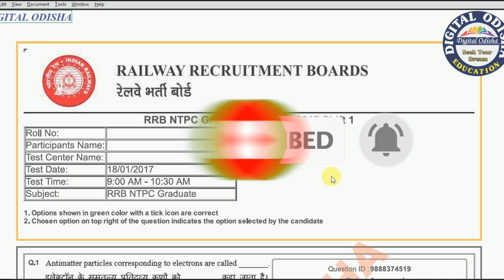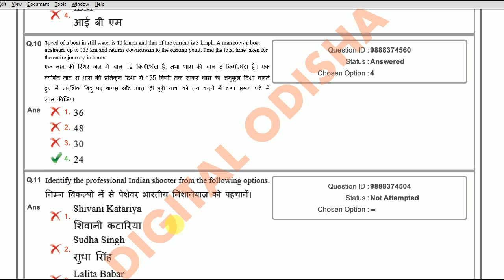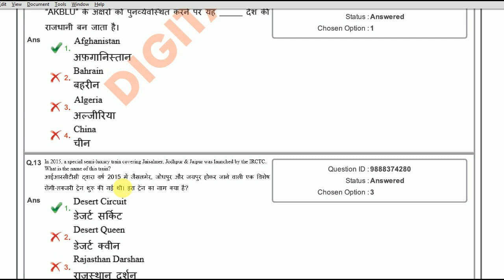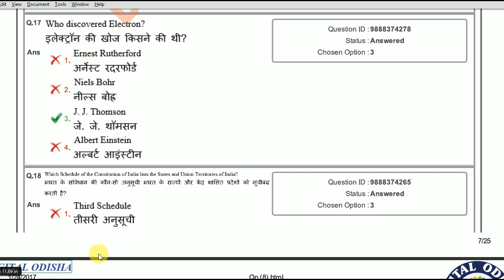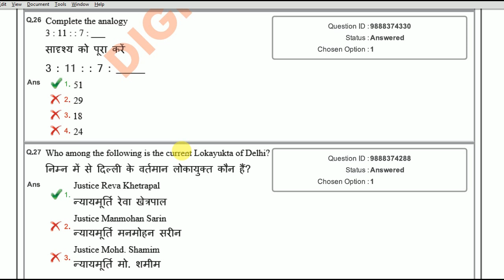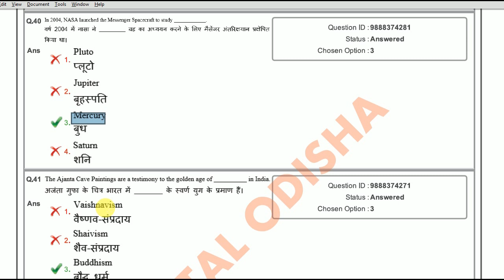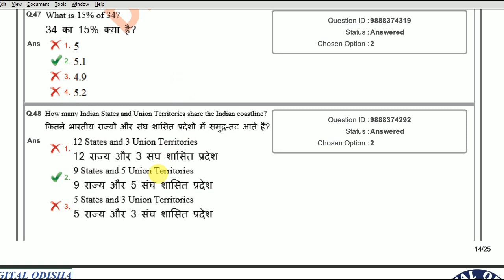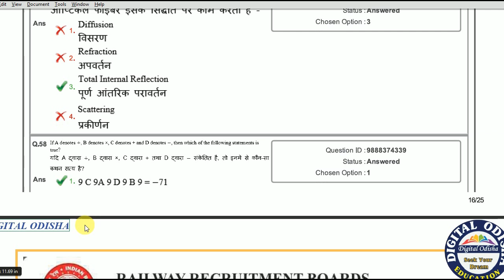ପୁରୁଣା NTPC ର ପ୍ରଶ୍ନ DISCUSSION କରିବା ଓଡ଼ିଆରେ || OLD NTPC QUESTION DISCUSSION|| Digital odisha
Dear Aspirants,
  In my video i try to discuss previous year railway NTPC question  which is help to your NTPC exam with RAILWAY GROUP D, exam so see the video yet finish. thank you.
ntpc question discuss
old ntpc quesiton discuss
old ntpc question discuss
previous year ntpc quesiton discuss

By DIGITAL ODISHA
whatsapp no-
Dillip